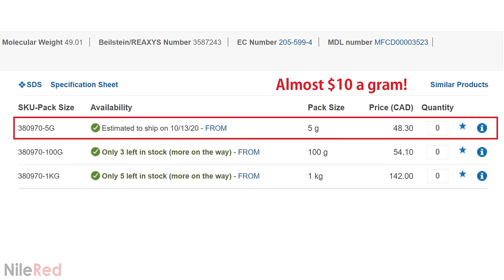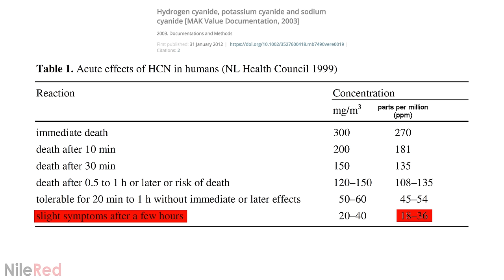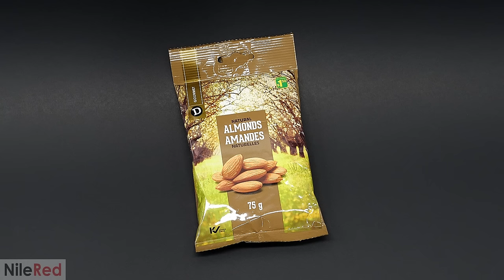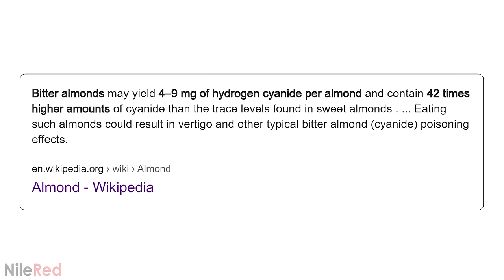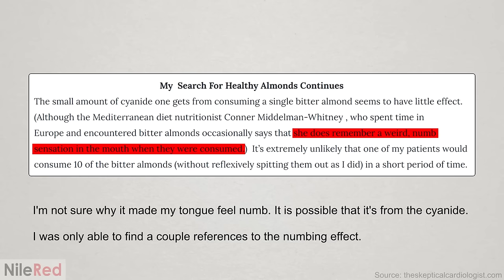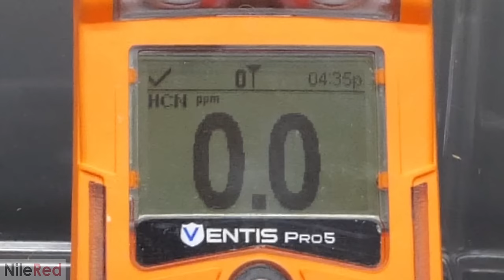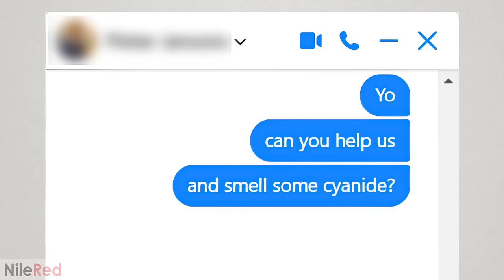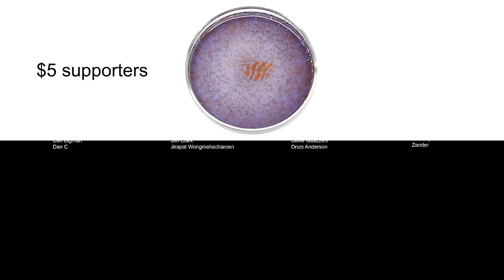Does cyanide actually smell like almonds?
NOTE 1: I've attached a link below that covers some basic safety information about cyanide and how it was carefully handled when making this video.

NOTE 2: I have revised my opinion about what it smells like. In the video, I said it was like an indoor pool and I correlated it to the chlorine. However, I think it's more accurate to say the pool locker room or shower. It is musty/moldy, with a background of pool smell.

NOTE 3: After posting this video, I got a few messages from people saying that in their experience, cyanide DOES smell like almonds. So, I spent an hour tonight doing some tests, and I think the results are interesting. I did some direct comparisons and the smell of cyanide is distinctly different from the smell of almonds. However, if I EAT the almonds, there is sometimes a faint taste of cyanide. I think this is because sweet almonds still have a very small amount of amygdalin in them, which can release HCN. I don't think it's enough to smell in open air, but in your mouth it can be concentrated enough to be detected at the back of the nose. It's subtle, but it is definitely part of the flavor profile. So, while I still don't think it's accurate to say that it smells like almonds, for some people, it might be similar to the taste. To make that connection though, the person needs to a) be able to smell HCN and b) be particularly aware of that part of the flavor.

I can smell the HCN, but I never noticed it in the flavor of almonds, so I didn't make the connection. I was even looking for a similarity and eating almonds at the same time, but never noticed it. It was only when I became very familiar with the smell of HCN that I started noticing it in almonds. What's interesting too, is that now after noticing it, I feel like I've started to associate the smell with almonds. It's no longer just a "chemical" smell and it feels more almondy. However, on the flip side, I feel like almonds taste worse and are more "chemically."

But either way, I still don't think that saying it smells like almonds or bitter almonds is accurate or helpful. However, based on the messages I've received, some people are naturally associating cyanide with almonds (sometimes without knowing that this was even a thing and not even knowing they were smelling cyanide). This has piqued my interest and I think it could be fun to get to the bottom of this and to do a trial with a lot more people.

(when signing up with this link, a portion of your membership directly supports the channel)